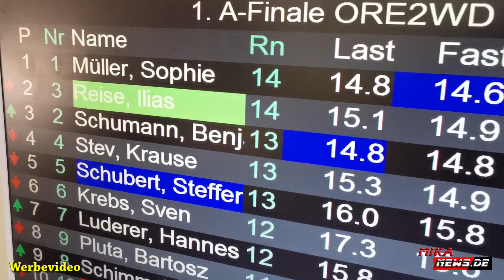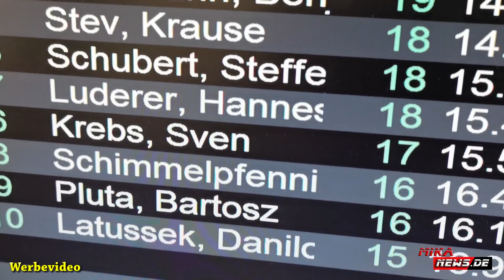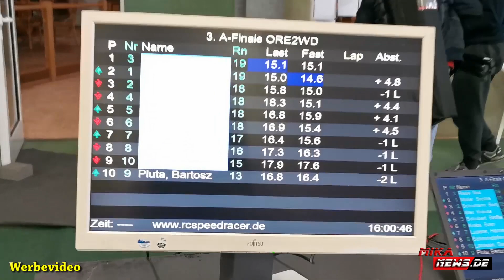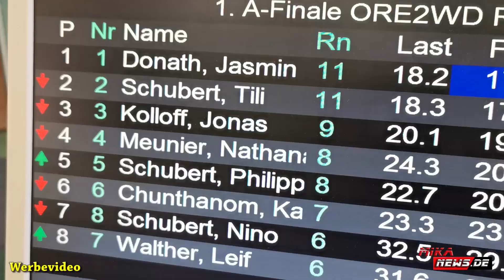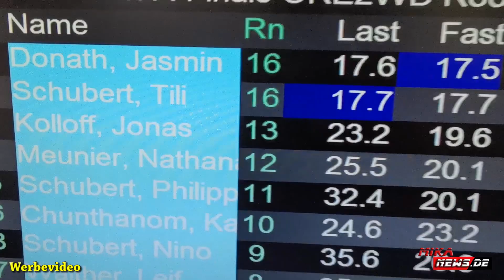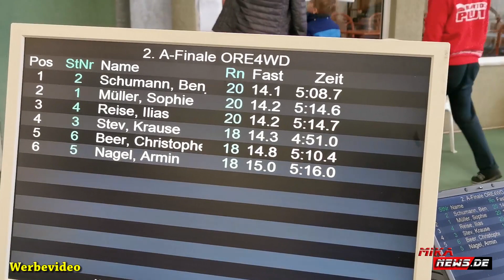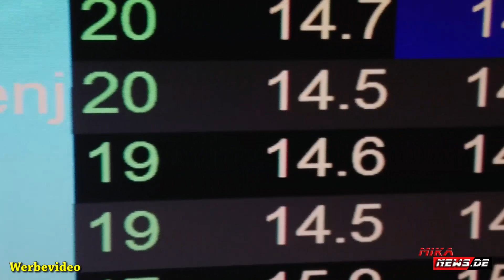Berliner Offroad Cup - Die Finale beim RC Speedracer vom 3 Lauf 2019/2020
Hier gibt es die Finalläufe vom zweiten LAUF des BOC 2019/20 – DAS RENNEN. Mehr hier zu der Serie